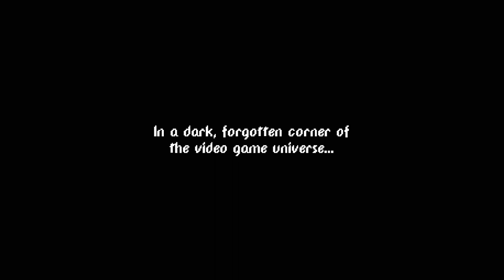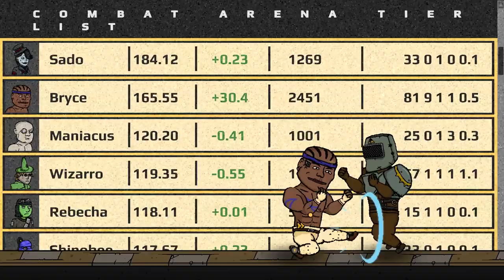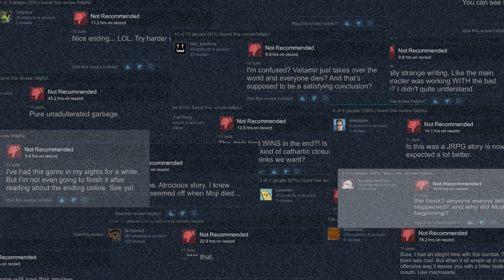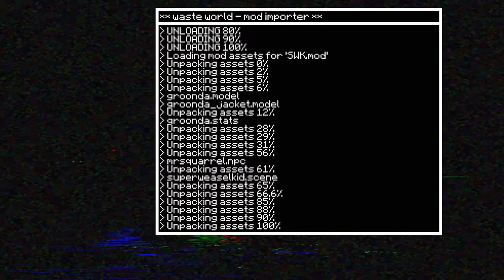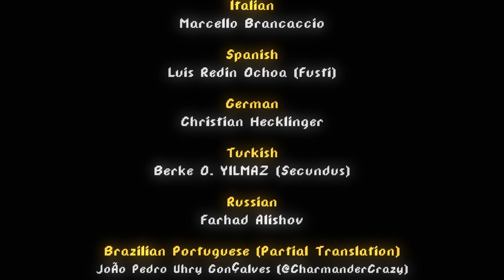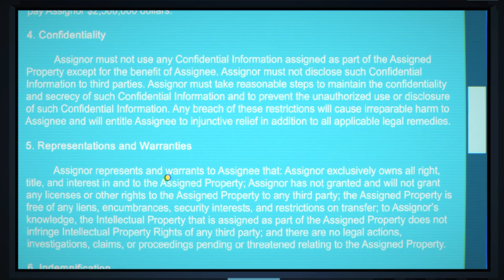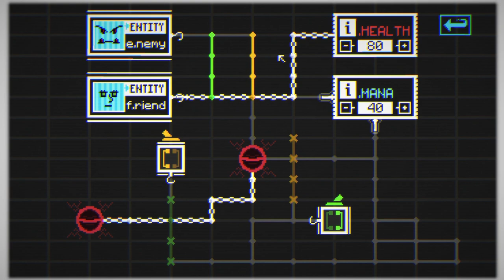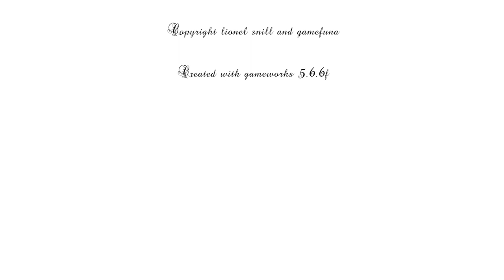THE HEX by Daniel Mullins Games - Full Play (NO COmmentary) The Most Honest Game About Development..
THE HEX by Daniel Mullins Games

1:23:44 - SECRET OF LEGENDARIA ..On Release Day..
1:53:34 - WASTE WORLD ..But Incomplete ..
2:40:25 - VICIOUS GALAXY II ..Or Something Like That..
5:23:21 - SUPER WEASEL KID ..The Good Old Days..

In a creaky old tavern, in a forgotten corner of the video-game universe, a storm is raging. An anonymous caller suggests that there is a murder plot. Six video game protagonists are the only plausible suspects..

In a creaky old tavern, in a forgotten corner of the video game universe, a storm is raging. The barkeep gets a patchy phone call. It's hard to tell what the caller is saying, but this much is clear: someone in The Six Pint Inn is planning a murder.

There are six patrons; all of them are video game protagonists trying to escape their past... But The Six Pint Inn has a way of bringing back old memories. Each flashback plays out in an entirely different genre, sometimes blending multiple. By exploring these memories you may discover the identity of the murderer... or you may learn much darker secrets.
In The Hex you will...

Control the six patrons and explore The Six Pint Inn
Delve into the memories of these cast-aside game protagonists to learn the truth of their past
Learn the identity of the would-be murderer... as well as the victim

The Hex takes roughly 6 hours to complete on the first playthrough.